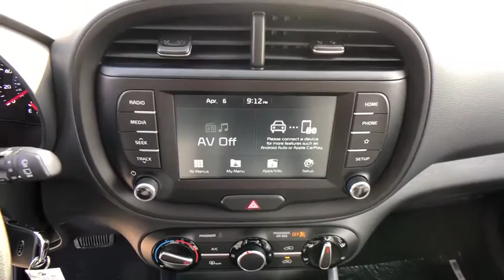2020 Kia Soul Wexford, Pittsburgh, Irwin Monroeville McKeesport Murrysville, PA K801323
New 2020 Kia Soul available in Wexford, Pennsylvania at Jim Shorkey Ford. Servicing the Pittsburgh, Irwin, Monroeville, McKeesport, Murrysville, PA area.